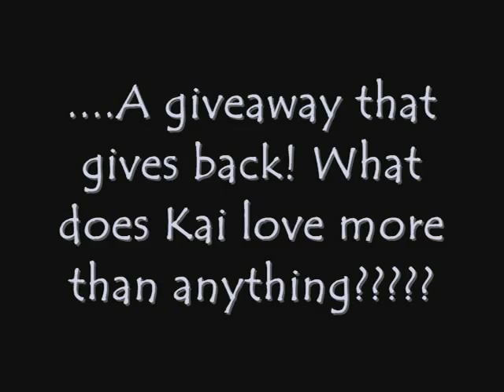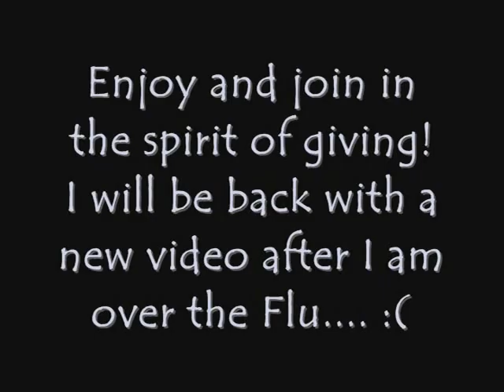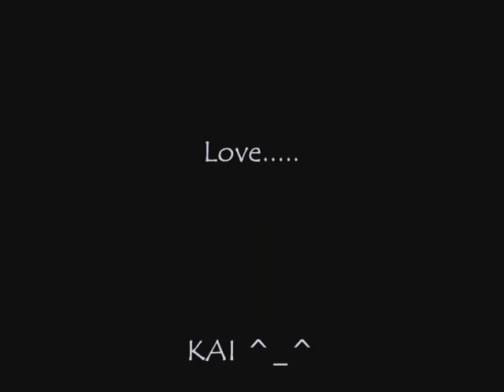Giveaway that Gives Back! (CLOSED)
**If you are a friend on Facebook you can enter on there if you do not have a YouTube account. You may enter only once.**

2. Favorite and Like this video
3.Leave a comment about which animal you wish to "adopt".
4. Please enter only once!
5. Please encourage others to give back when they can!

 Enjoy guys and Good Luck! :) ANIMALS TO CHOOSE FROM:

Tiger Polar Bear Panda Sea Turtle Amur Leopard Gray Wolf Pygmy Elephant Snow Leopard Emperor Penguin Dolphin Barn Owl River Otter Atlantic Puffin Brown Pelican Meerkat Arctic Hare Blue-footed Booby Sea Otter Black-footed Ferret Orangutan Prairie Dog Gorilla Black Jaguar Arctic Fox Koala Darwin's Fox Snowy Owl Chimpanzee Giraffe Przewalski's Horse Cheetah Eagle Manatee Ring-tailed Lemur African Wild Dog Frog Grizzly Bear Tasmanian Devil Red Panda Three-toed Sloth Jaguar Lynx Harbor Seal Duck-billed Platypus Moose Giant Tortoise Beaver Great White Shark Red Fox Vampire Bat Lion Monarch Butterfly Blue Whale Emperor Tamarin Rockhopper Penguin Hippopotamus Okapi Bison Horned Puffin Sumatran Rhino Tarsier Wolverine Clouded Leopard Orca Whale Beluga Whale Sulphur-crested Cockatoo Douc Monkey Warthog Zebra Red-footed Booby Kangaroo Leopard Bonobo Seahorse Proboscis Monkey Humpback Whale Wombat Macaw Whale Shark Anaconda Clown Fish Golden Lion Tamarin Cougar Spectacled Bear Walrus Emerald Hummingbird Iguana Octopus Raccoon Crocodile Toucan Pygmy Marmoset Mandrill Sea Lion Hellbender Salamander Pink River Dolphin White-cheeked Gibbon Giant Anteater Mekong Dolphin Tenrec Big Horn Sheep Woodpecker Dugong Stingray